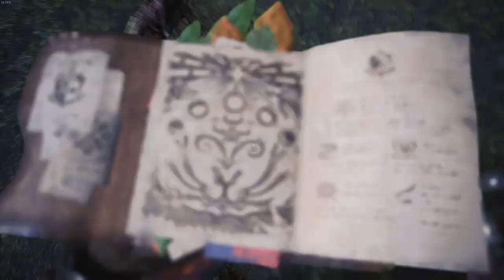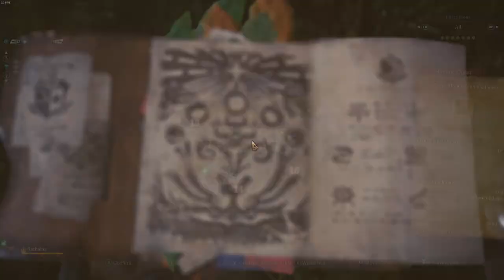HUNTING RATHALOS | Monster Hunter World Co-op 3 players - Pt. 16 (PC)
Hunting the red dragon Rathalos in Monster Hunter World.

Part 16 of the MHW Playthrough. I hope you guys enjoy!

PC Specs:

Intel I7 930 Stock
MSI GTX 770 Stock
12gb RAM